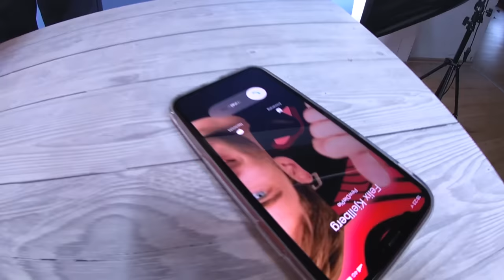BEST of HYDRO DIPPING Videos Compilation PS4 + Shoes + iPhone (Skit)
Best of Hydro Dipping Videos by Dipper Dan 🎨 Compilation contains PS4 Dualshock Controller, Adidas Superstar, iPhone (Skit) and Nike Air Vapormax. Hope you enjoyed the video! :) Thanks 4 watching!! Let me know which Hydro Dipped Item you like best!

0:00 PS4 Controller
2:58 Adidas Superstar
6:08 iPhone (Skit)
6:42 Nike Air Vapormax